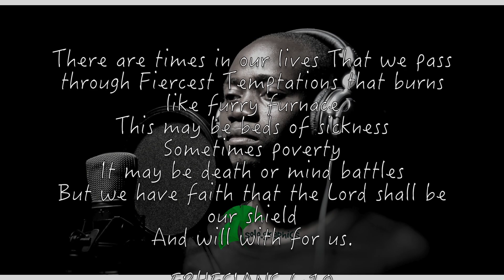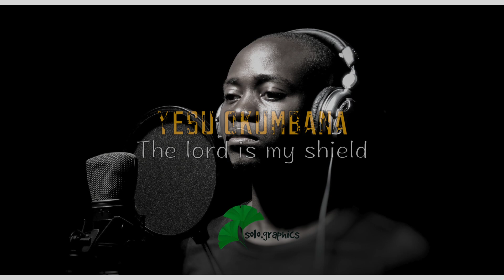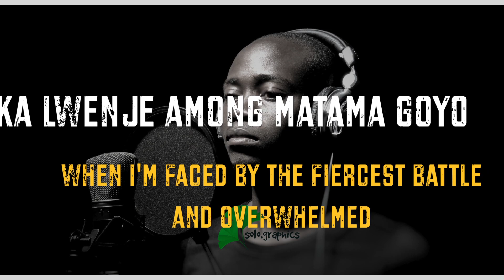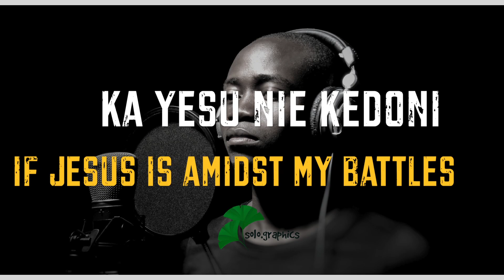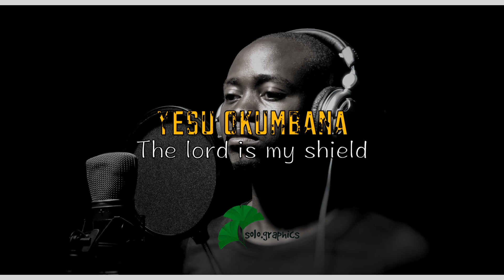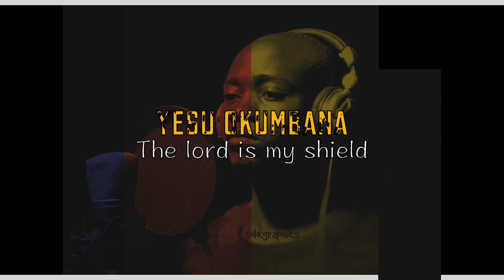Brian Owino - Yesu Okumbana.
When I face the fiercest battles, God will always be my shield